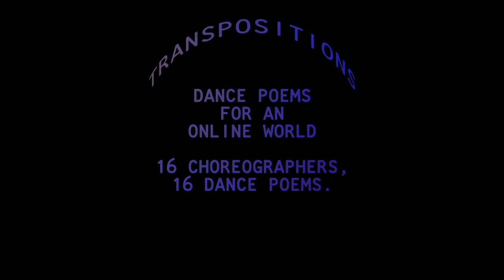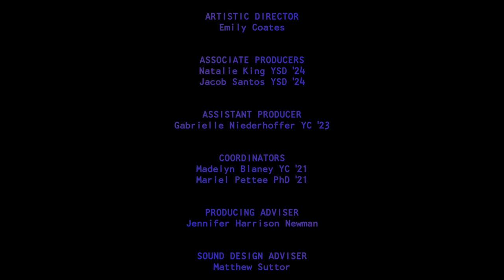Transpositions: Dance Poems for an Online World - Part 9, Shayla Vie Jenkins & Jenna Riegel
Knitting together local, national, and international communities of dance, Transpositions: Dance Poems for an Online World explores the continuous and interrupted transmission of embodied dance practices in digital life. Edited by by Kyla Arsadjaja MFA '20, and with sound design by Joe Krempetz MFA '24, the concept and direction of this episode is by Shayla Vie Jenkins & Jenna Riegel.

Shayla-Vie Jenkins is a performer, teacher, and maker based in Philadelphia, PA. Jenkins spent a decade performing with Bill T. Jones/Arnie Zane Company and serves as a teaching artist and répétiteur. She has worked with many incredible artists most recently including Ni’Ja Whitson, Night of 100 solos Merce Cunningham Centennial Celebration, Yvonne Rainer, Okwui Okpokwasili and Peter Born. She is an Assistant Professor in the School of Dance at The University of the Arts. Shayla will be co-choreographing with artist Jenna Riegel.

Jenna Riegel, originally from Fairfield, Iowa, is a dance artist, maker and educator. Between 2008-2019, she toured and performed nationally and internationally as a company member of David Dorfman Dance, Alexandra Beller/ Dances, Bill Young/ Colleen Thomas & Company and the Bill T. Jones/Arnie Zane Company. Jenna has been on the dance faculty at Barnard College, The Juilliard School and Virginia Commonwealth University and is currently an Assistant Professor of Theater and Dance at Amherst College. Jenna Riegel will be co-choreographing with artist Shayla-Vie Jenkins.

Transpositions choreographers are drawn from Yale faculty, New Haven, Philadelphia, New York, Burkina Faso, and South Africa.